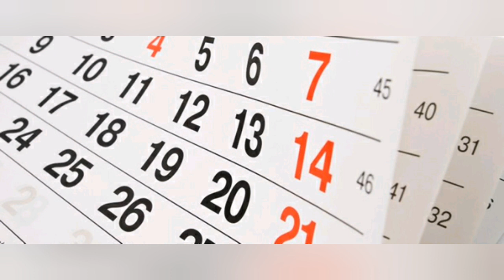Fernanda Castillo, Alan Estrada y Memo Aponte doblarán para Día de Muertos | Animación Mexicana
La película DíadeMuertosLaPelícula de Metacube presentará los principales tres actores de un elenco de lujo entre los que están.
~Fernanda Castillo: Salma
~Memo Aponte: Jorge
~Alan Estrada: Pedro

Esta hermosa película será estrenada en Octubre por Videocine y esperamos a no perdertela.

• La Liga de los 5: Diciembre.
• Día de Muertos: Octubre 30
• Académica Cranston: Noviembre 02
• Tepeyac: Diciembre próximo
• Finado y Moribunda: Enero 2020